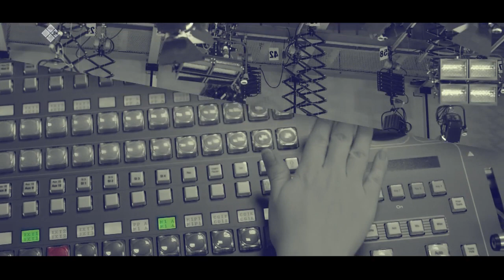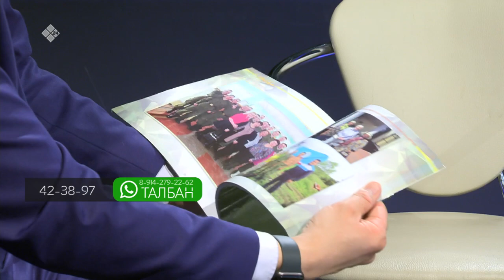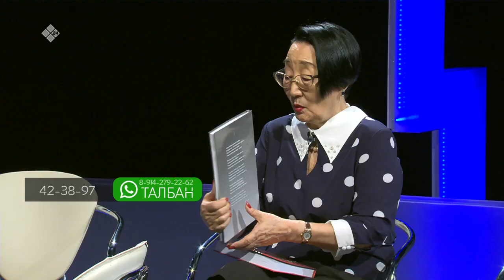«Талбан» биэриигэ: Саллааттар ийэлэрин кэмитиэтин туһунан (05.04.21)